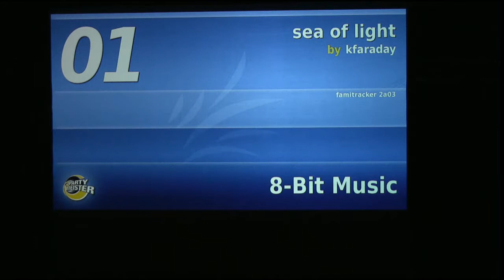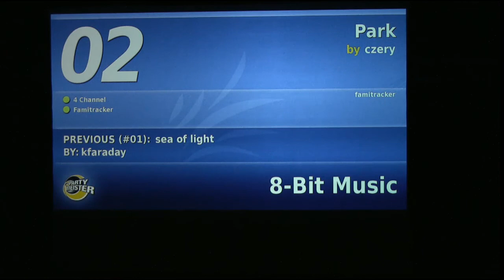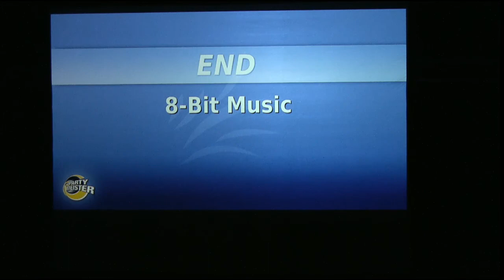2014 Oldschool Music Competiton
Oldschool Music Competition featured at @party 2014